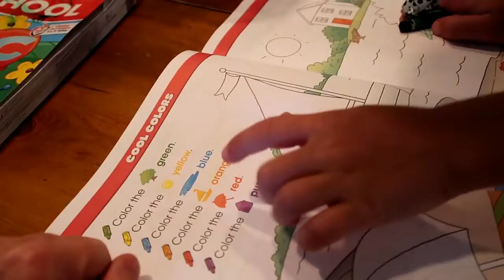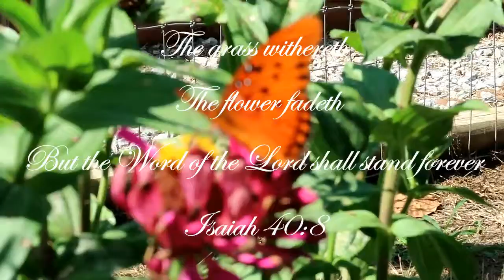WEEK IN THE LIFE/ HOMESCHOOL MOM OF 4/ SOCCER, VIOLIN, COOKING, SOAPMAKING and more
Join us for a busy week in the life!